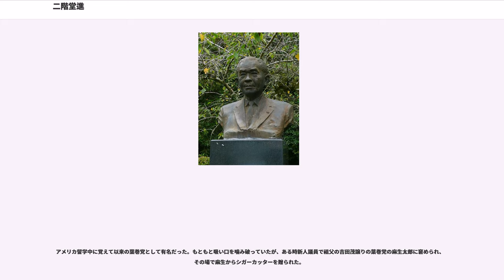二階堂進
二階堂 進（にかいどう すすむ、1909年（明治42年）10月16日 - 2000年（平成12年）2月3日）は、日本の政治家。

衆議院議員(13期)。科学技術庁長官、北海道開発庁長官、内閣官房長官、自由民主党総務会長、自由民主党幹事長、自由民主党副総裁などを歴任。鹿児島県肝属郡高山村（現、肝付町）出身。

鎌倉時代以来の名家・二階堂氏の出身であり、生家（二階堂屋敷）は国の重要文化財で最後の居住者であった。

旧制鹿児島県立志布志中学校（現在の志布志高校）を卒業するが、勉強が苦手で志望校をことごとく落ちる。1932年にアメリカ合衆国に渡り、南カリフォルニア大学政治経済科を卒業、南カリフォルニア大学大学院国際関係科に進むが、無理がたたって肺結核にかかる。一時は死を覚悟したが、肺の病患部を切除するという当時最新の手術が成功し、回復。大学院を卒業する。

日米関係が悪化する中で日本とアメリカの架け橋になろうとして全米各地を遊説して回るが、志半ばのうちに1941年8月に龍田丸で日本に帰国（龍田丸食中毒事件に遭遇した）。帰国後は、外務省に嘱託として勤務するが、役所勤めは性に合わず、1942年の第21回衆議院議員総選挙に大政翼賛会の推薦を受けずに立候補、日米平和などを唱えるが落選する。選挙後、海軍報道部員や山本実彦の秘書となる。

戦後の1946年4月、第22回衆議院議員総選挙に鹿児島全県区（大選挙区制）から立候補し、当選する（当選同期に小坂善太郎・江崎真澄・小沢佐重喜・石井光次郎・坂田道太・水田三喜男・村上勇・川崎秀二・原健三郎・井出一太郎・早川崇・中野四郎など）。以後故郷の鹿児島3区を地盤とし、引退するまで16回当選を果たす（1955年の第27回衆議院議員総選挙からは14回連続当選）。なお、同選挙区では後に「ミスター税調」と呼ばれた山中貞則などと激しく争った。当選後の二階堂は、日本協同党結成に参画する。この協同党は以後、中間派の諸政党を糾合し、協同民主党、国民協同党となる。その過程で二階堂は、後年田中角栄をめぐり袂を分かつことになる三木武夫と知り合う。

その後吉田茂率いる自由党に参加し、1955年の保守合同により自民党に参加した。自民党では同じ吉田学校出身の佐藤栄作の側近として活躍し1957年には橋本登美三郎・愛知揆一・保利茂・松野頼三らとともに周山会（佐藤派）を結成する。党内では労働政務次官、衆議院建設委員長、商工委員長などを歴任。その間田中角栄と商工委員長時代に面識を持ち、以後一本気な鹿児島男らしく「趣味は田中角栄」と公言する程、惚れ込む。

1966年、第1次佐藤再改造内閣の科学技術庁長官兼北海道開発庁長官として初入閣。1967年の第2次佐藤内閣で再任。佐藤派内で田中擁立に向けて地歩を固め、1972年田中派を結成する。念願の第一次田中内閣では内閣官房長官に就任、内閣の大番頭役として政権を支え、田中首相、大平正芳外相と共に訪中し、日中共同声明を発表する。第2次田中内閣で官房長官に留任。その後自民党幹事長に就任し、田中内閣を最後まで支えた。

1976年、ロッキード事件の渦中で「灰色高官」として二階堂の名も取りざたされたため、表舞台から遠ざかる。しかし自民党の田中支配が進む中で二階堂も復権を果たし、鈴木善幸内閣下の1980年に自民党総務会長、木曜クラブ（田中派）会長に、1981年には再び党幹事長に就任した。1982年、中曽根康弘内閣で幹事長に留任するが、1983年の田中判決選挙で自民党が大敗した責任を取る形で幹事長を辞任した。このとき出された中曽根総裁の「いわゆる田中氏の政治的影響を一切排除する」という声明は後に中曽根が当初はもっとソフトに声明を出そうとしていたが二階堂の方から言い出したので驚いたと語っている。

灰色高官といわれた二階堂であったが、金集め自体は下手であり、後には無頓着になった。金銭面は、田中や竹下登が面倒をみていた。田中派から竹下が派閥を割った時に二階堂派の人数が少なかったのはこれも影響している。

1984年、自民党副総裁に就任。中曽根再選をめぐり、これに反対する福田赳夫、シャム双生児といわれたほど仲の良かった鈴木善幸前総理ら党の最高顧問に加え、公明党、民社党も関与する「二階堂擁立構想」が持ち上がる。二階堂自身も、田中...